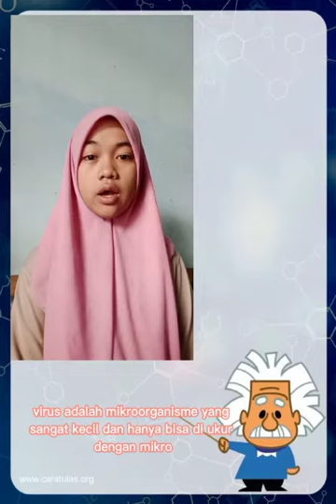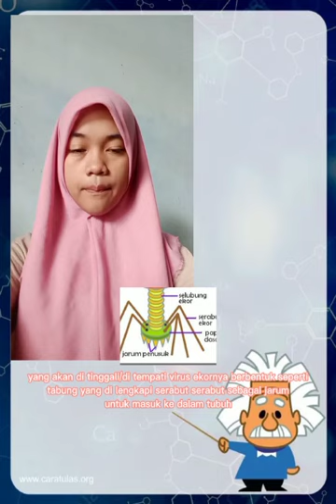Karakteristik Virus Oleh Anugrah Sri Handayani Marbun Kelas X IPA2 MAN 2 Tapteng